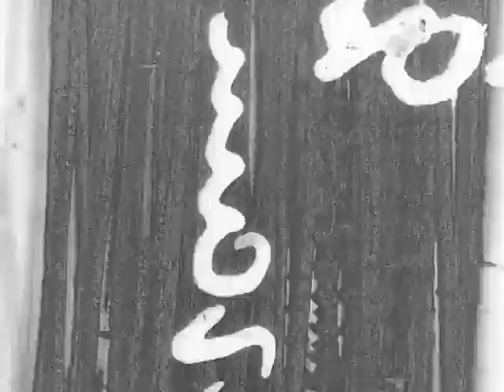Sommarminnen från Västerbotten 1913(1913) Bilder från Västerbotten.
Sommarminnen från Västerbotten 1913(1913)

Bilder från Västerbotten. I slutet syns Skellefteälven uppströms Krångforsen. Här syns även Annön som idag ligger långt under vattenytan sedan älven är uppdämd av Krångfors kraftstation.